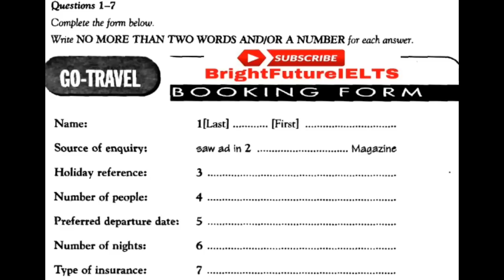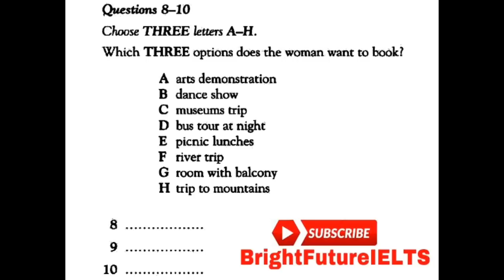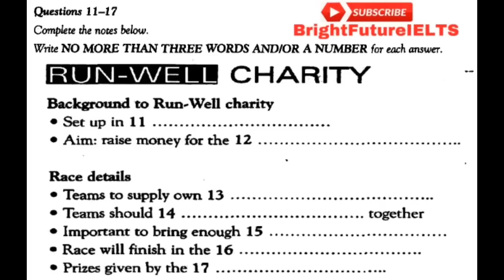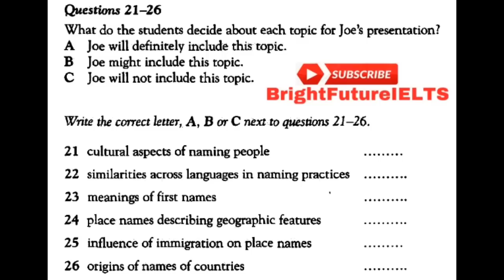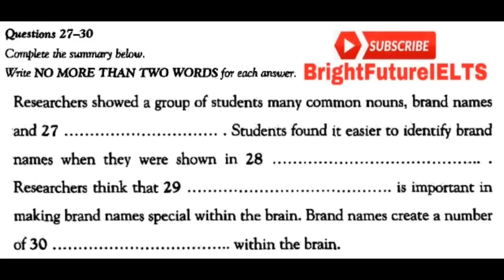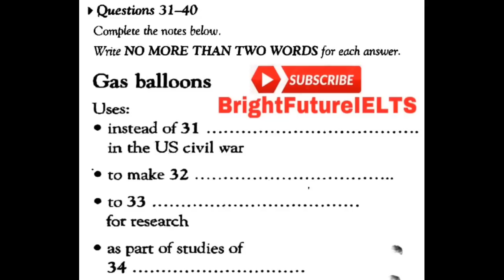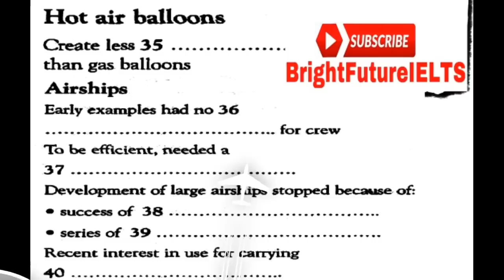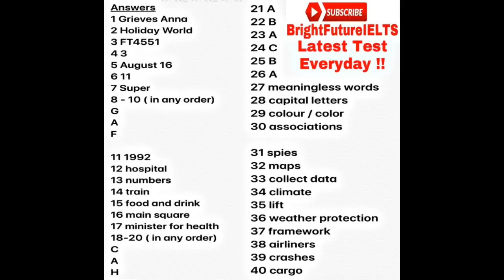IELTS LISTENING GO TRAVEL BOOKING FORM LISTENING PRACTICE TEST 2021 || BLANKS/MCQ || BRIGHT FUTURE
ABOUT VIDEO
THIS VIDEO INCLUDES IELTS LISTENING TEST 2021 WITH ONE WORD BLANKS/M.C.Q.

BEST IELTS LISTENING TEST FOR EXAM TAKERS

BEST IELTS LISTENING TEST FOR BLANKS

LATEST IELTS LISTENING TEST 2021 WITH ANSWERS

BRIGHT FUTURE IELTS LISTENING TEST